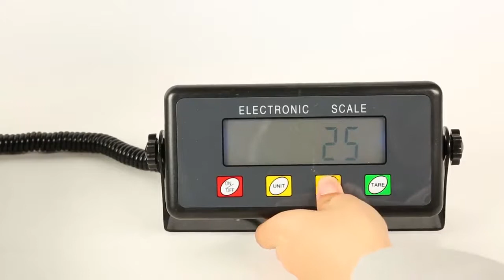The Best Amazon Ebay digital shipping postal scale SF-886 660 lbs Capacity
The Best Amazon Ebay digital shipping postal SF-886 660 lbs Capacity
(1) Scale size: 400*400*55mm
(2) Capacity/accuracy: (75kg-300kg)/50g or 100g,100kg/10g,150kg/20g,200kg/20g
(3) Large square Aluminium weighting pan
(4) 1.5V*4AA battery or adaptor